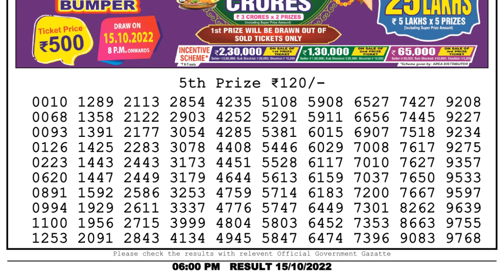Nagaland Lottery Sambad Live 6pm 15.10.21